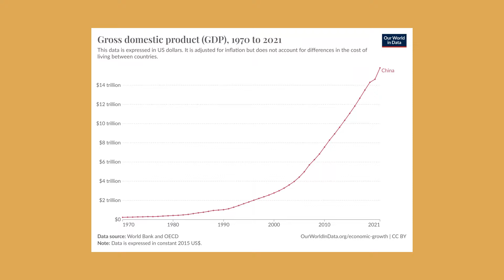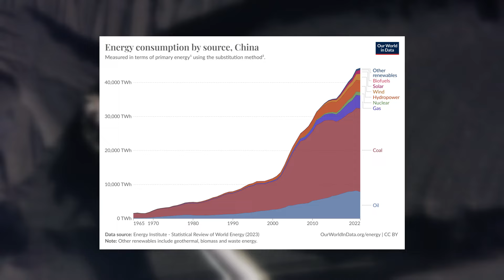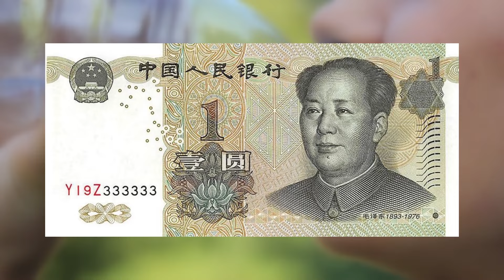100Km de LARGO! El peor EMBOTELLAMIENTO del mundo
Si creías que el tráfico en tu ciudad era insoportable espérate a conocer la vez que en China hubo un embotellamiento que duró 12 días.

Algunos gráficos cortesía de:
Hannah Ritchie, Max Roser and Pablo Rosado (2020) - "CO₂ and Greenhouse Gas Emissions". Published online at OurWorldInData.org. Retrieved from: ' [Online Resource]